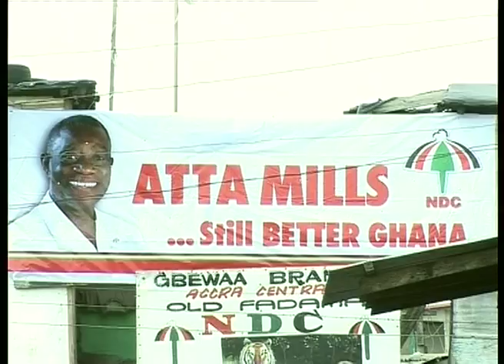Slum Stories: Ghana - Uncertain times for successful entrepreneurs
People living in slums often have a negative image. They are sometimes seen as criminals, for example. But is this negative image correct? According to the residents of the Old Fadama slum in Accra, the capital of Ghana, it's a misconception. The people living in Old Fadama try to earn a living. There are a couple of successful entrepreneurs in the slum, for example a pharmacist, a hairdresser and someone who runs a public bath.

This video is part of the Amnesty International project. An online videochannel about the life in slums in different parts of the world.

All videos can be watched with English, Arab, French, Spanish, German and Dutch subtitles.